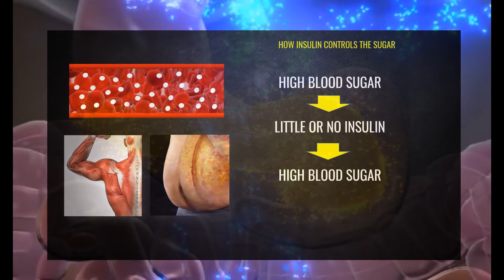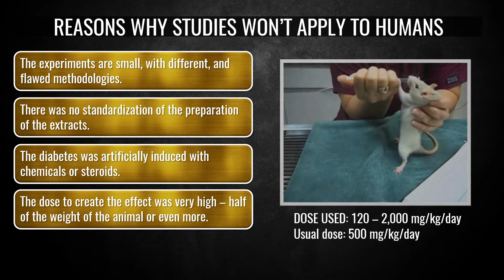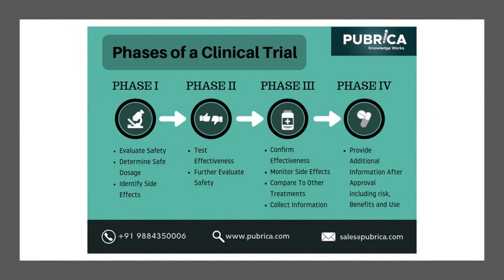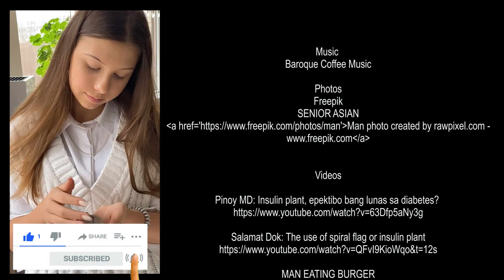# 89 INSULIN PLANT: Is it effective?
Insulin (C. ignaeus or C. pictus) plant usually grows as an ornamental plant and its leaves are used by some as a dietary supplement in the treatment of diabetes mellitus.  High doses of leaf extracts were shown to lower blood glucose level in rats with artificially induced diabetes, but no good clinical trials were done in humans.   A major component of the leaves, stem and rhizome is hexadecenoic or palmitic acid which was found to induce degeneration of heart muscle fibers.  Use of C. pictus for diabetes treatment may cause serious cardiac diseases and is not recommended.